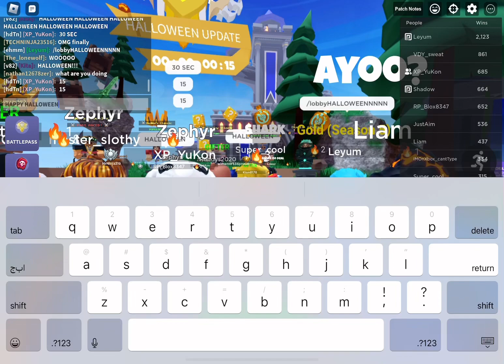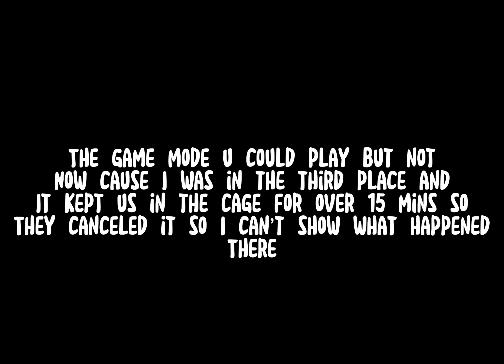The NEW HALLOWEEN Update..👻🎃(Roblox Bedwars)